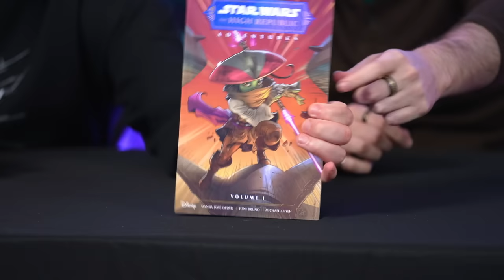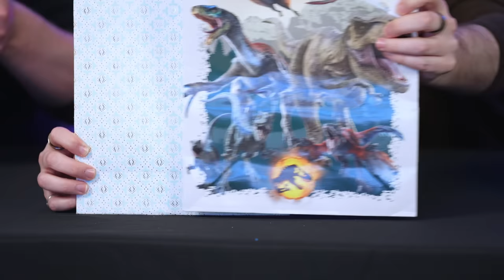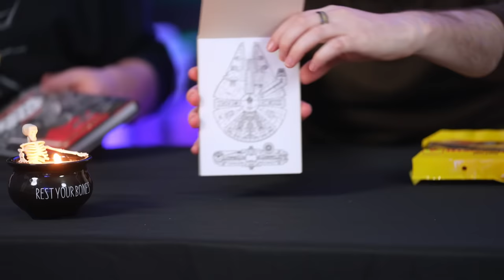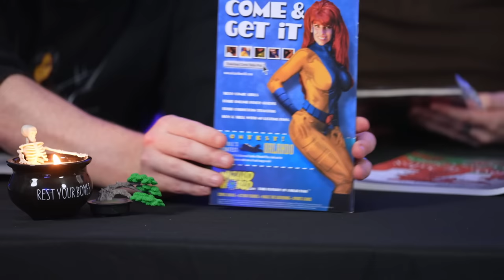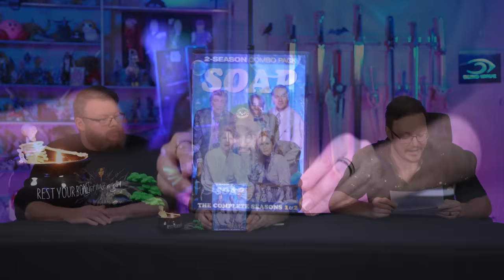Blind Wave Mailbag #291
Eric, Calvin and Aaron unbox and open mail from viewers in our not so weekly Mailbag.

0:00 intro
0:23 lightsaber chopsticks
4:35 letter time
6:10 Star Wars The High Republic Adventures
7:12 Green Ranger shirt
8:31 Yu Yu Hakusho calendar
10:56 Horror characters keychains
12:48 Team Medical Dragon
14:02 letter
21:20 Jurassic Park, Bird Cages gift bags
22:27 letter with info on Unico movies
23:35 Doctor notebooks
24:54 unicorn plushie
26:25 Sings of the zodiac: Astrology coloring book
28:12 Skeleton in the bath candle
30:19 Yu Yu Hakusho gold banknotes
32:00 Star Wars The High Republic Jedi brave in every way
33:40 Yu Yu Hakusho Hiei figure
34:38 Cha for tea Jasmine tea
36:32 More tea
38:25 Electronic candles
40:55 Star Wars Episode 1 card game, book of 20 coloring postcards, Star Wars the weapon of the Jedi, Power Rangers and Pokemon figures
46:53 Naruto Shippuden calendar, Star Wars and Marvel comics, Vox Machina shirt
50:22 Dunkin and Swiss miss Hot chocolate
51:43 Mugs of the crew
55:05 Taylor Swift Midnights vinyl
56:00 Legend of Zelda poster
57:40 Bulbasaur Halloween plushie
58:41 outro